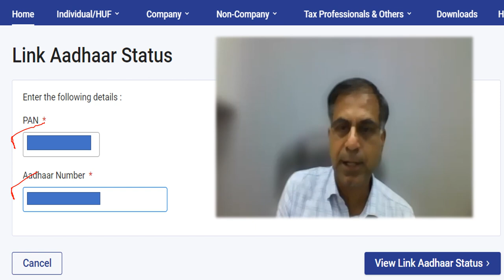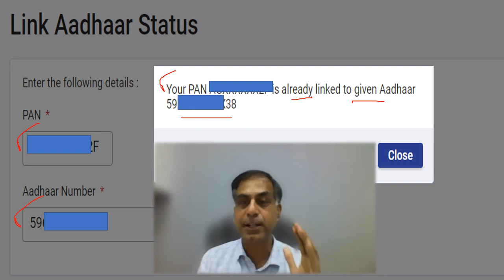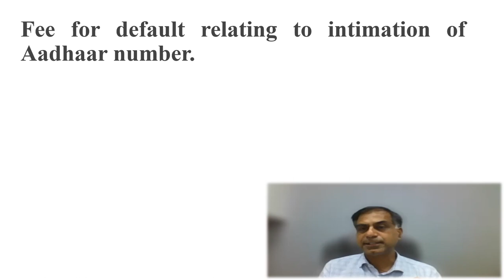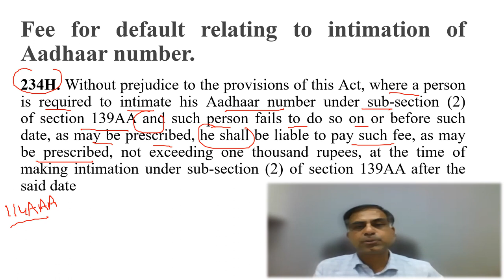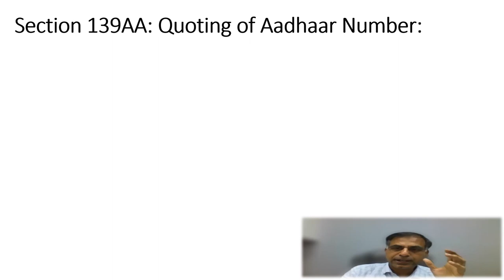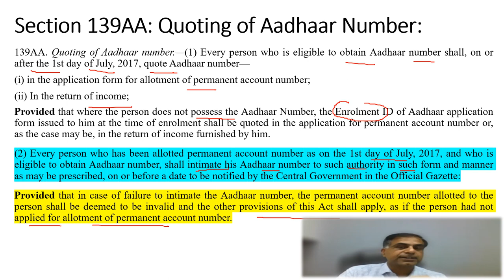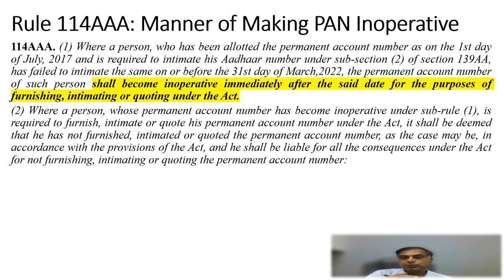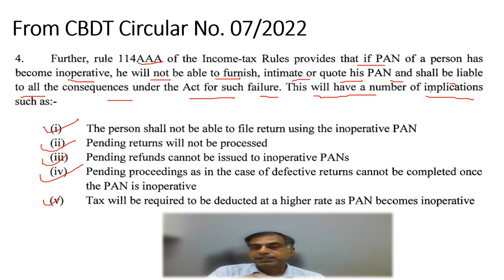कैसे पता करें की आपके पैन एवं आधार की लिंकिंग हो चुकी है अथवा नहीं ? | सी.ए. अनूप भाटिया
नमस्कार दोस्तों, कैसे पता करें की आपके पैन एवं आधार की लिंकिंग हो चुकी है अथवा नहीं ? इस वीडियो के माध्यम से आप इस महत्वपूर्ण प्रश्न का  उत्तर प्राप्त कर सकते हैं ।  आशा करता हूँ, आप इस वीडियो को उपयोगी पाएंगे, आपके बहुमूल्य सुझाव एवं प्रश्न सादर आमंत्रित हैं ।

Dear Friends, the PAN-Aadhaar Linking is a very important compliance on the part of an assessee. In this context this video discusses two important aspects one how can an assessee check that in his case PAN-Aadhaar linking is already done or not and second if it’s not done then how to ensure it and what are the other points are required to taken care of like paying of fees etc. I hope you will find the content beneficial; your precious suggestions and questions are most welcome.